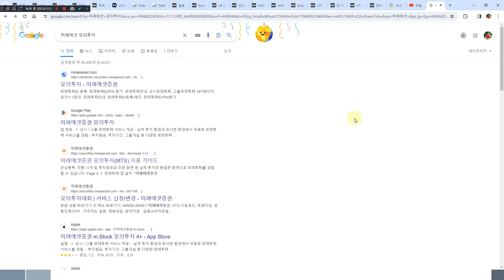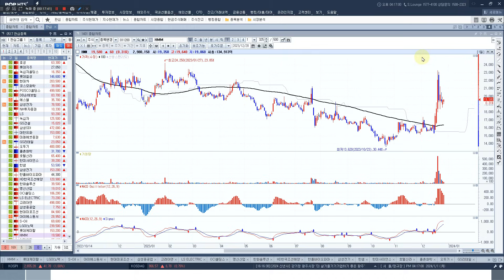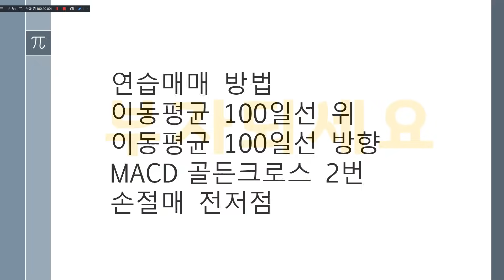3대가 먹을 반찬값 매매법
커피후원 우리은행 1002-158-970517 이*원
부자되세요^^